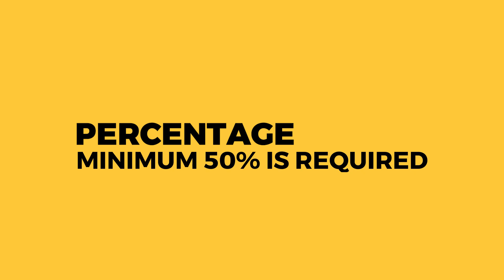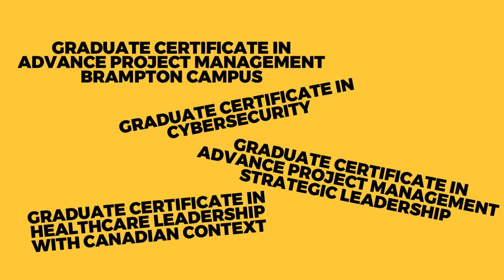Sault College is Open for May 24 Intake | Study In Canada for May Intake | VAC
For Any Help or To Apply, WhatsApp Us By Clicking

Open Courses:
Graduate Certificate in Gerontology - Multidiscipline
Graduate Certificate in Global Business Management
Graduate Certificate in Global Business Management (Brampton)
Graduate Certificate in Global Business Management (Toronto )
Graduate Certificate in Health Care Leadership - Canadian Context (Toronto)
Graduate Certificate in Health Informatics
Graduate Certificate in Supply Chain Management
Graduate Certificate in Cybersecurity - Canadian Context (Brampton)
Graduate Certificate in Health Care Leadership - Canadian Context (Brampton)
Graduate Certificate in Advanced Project Management - Strategic Leadership
Graduate Certificate in Cybersecurity - Canadian Context (Toronto)
Graduate Certificate in Health Care Leadership - Canadian Context
Graduate Certificate in Advanced Project Management - Strategic Leadership (Brampton)